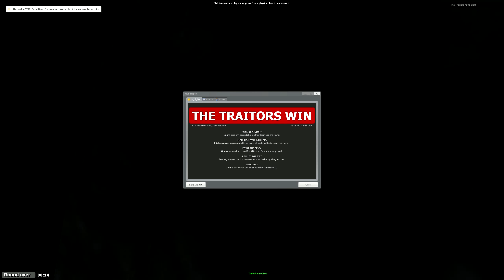TROUBLE IN TERRORIST TOWN [WQHD/2K] #101 - Kein Traitor dafür Dete ● Let's Play TTT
● Trouble in Terrorist Town #101 : Kein Traitor dafür Dete